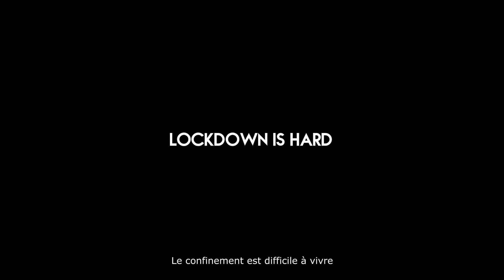Les Super-Héros en Confinement - Gardons Espoir !